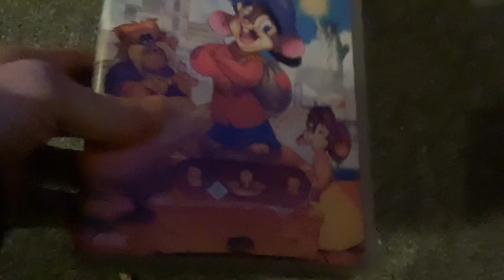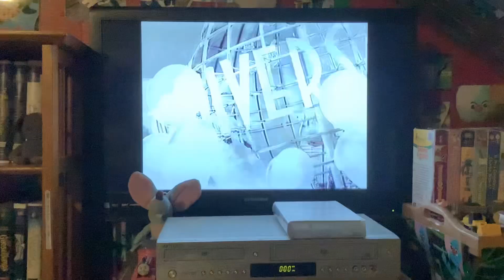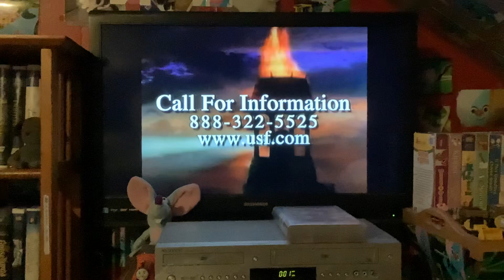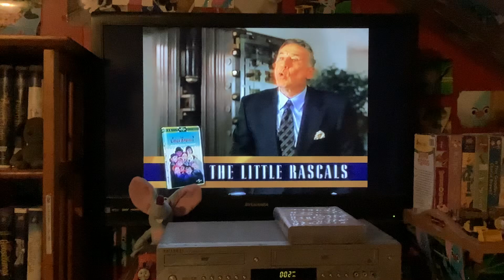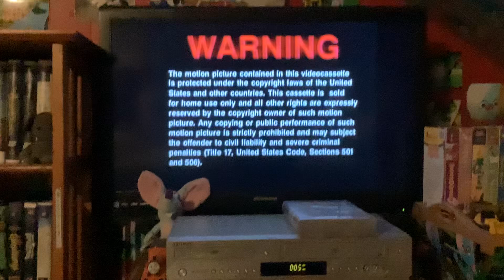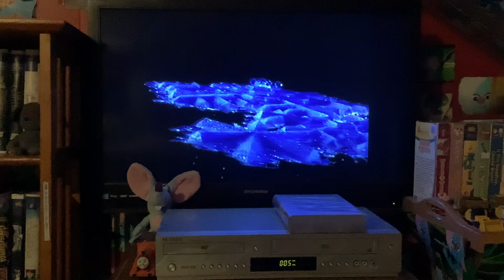Opening To An American Tail 1998 VHS